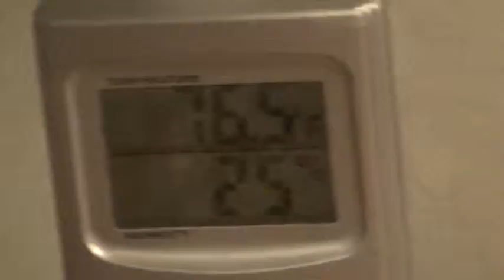B BALL 2014 MUMBO